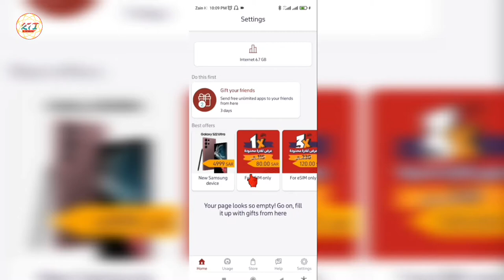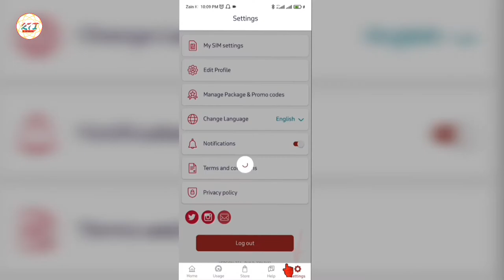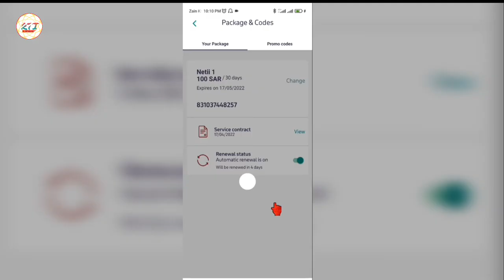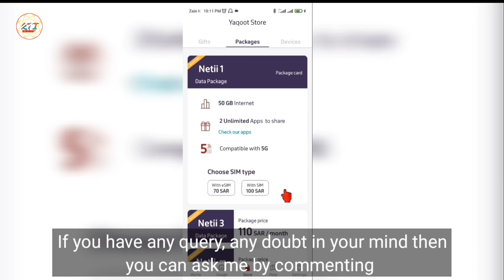Yaqoot SIM important settings | Yaqoot SIM renewal | Yaqoot internet package#rajtechnicalinfo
Yaqoot SIM important settings || Yaqoot SIM renewal || Yaqoot internet package || Yaqoot SIM activate || Yaqoot SIM full details in Hindi with English subtitles...